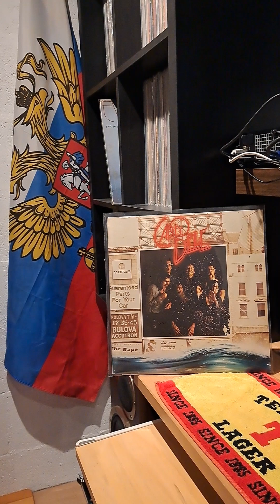cado belle-i name this ship survival